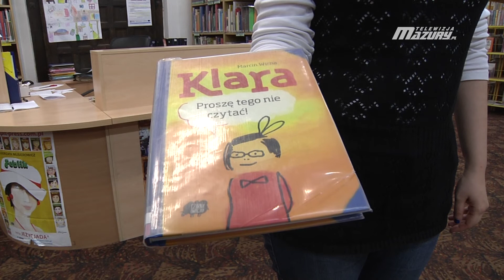BIBLIOTEKA RECEPTĄ NA NUDĘ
No i mamy wyczekane ferie. Dwa tygodnie wolnego, które aż żal zmarnować siedząc przed telewizorem czy przy komputerze. Na szczęście w dziecięcej czytelni Miejskiej Biblioteki Publicznej w Ostródzie, pomysłów na nudę  nie brakuję. W bibliotece każdego dnia odbywają się zajęcia czytelnicze, teatralne czy plastyczne.